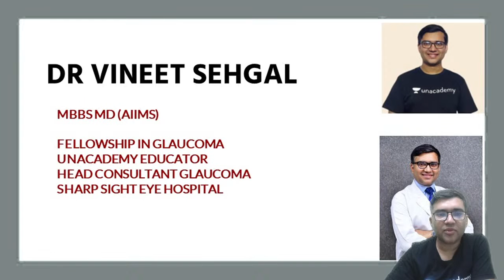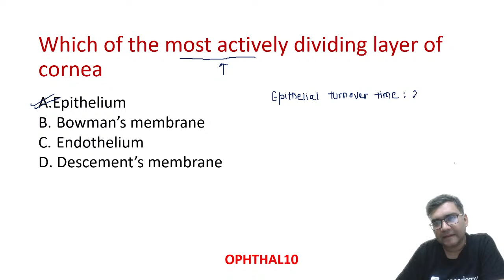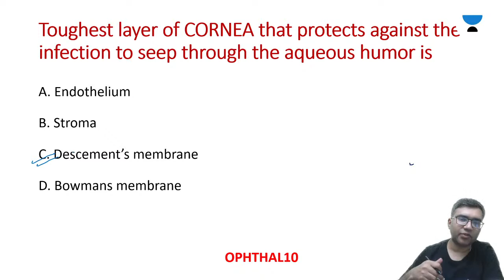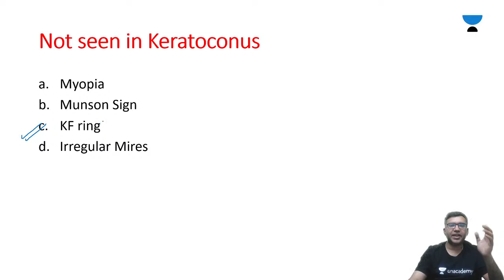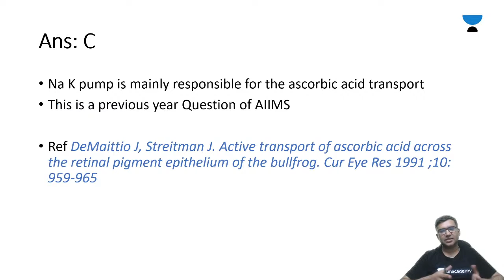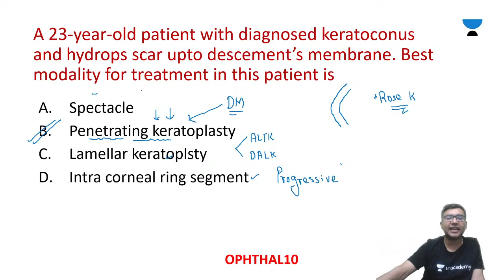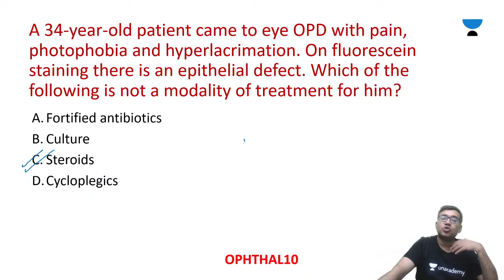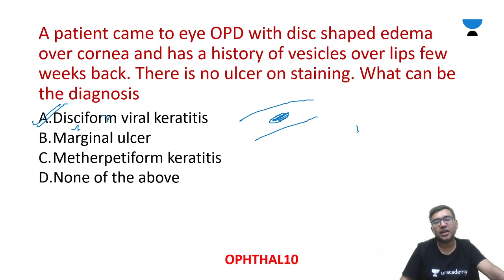Numero Uno in Ophthalmology: High Yield MCQ Practice of Cornea-1 | NEET-PG 2021 | Vineet Sehgal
In this NEET PG 2021 Lecture, Dr Vineet Sehgal will be covering
Numero Uno in Ophthalmology High Yield MCQ Practice of Cornea
in Ophthalmology . Dr Vineet Sehgal MD (AIIMS) is a prolific teacher with more than 8 years of experience in PGMEE teaching and author of OME notes.

Vineet Sehgal and other top educators are teaching live on Unacademy Subscription.

Unacademy Subscription Benefits:

1. Learn from your favorite teacher
2. Dedicated DOUBT sessions
3. One Subscription, Unlimited Access
4. Real-time interaction with Teachers
5. You can ask doubts in a live class
6. Limited students
7. Download the videos & watch offline